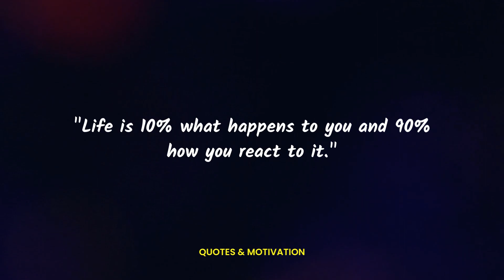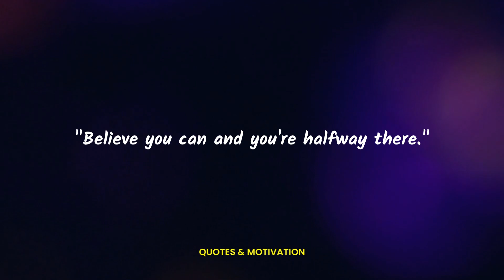Positive Quotes That Will Lift Your Spirits...!!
Quotes & Motivation
Quotes&Motivation